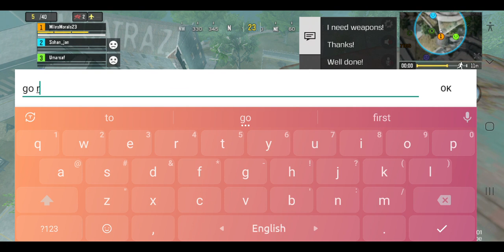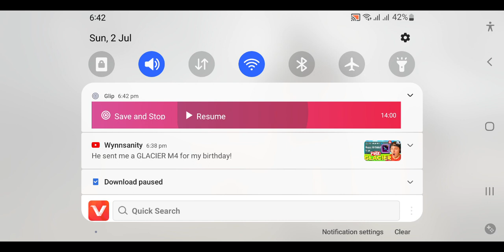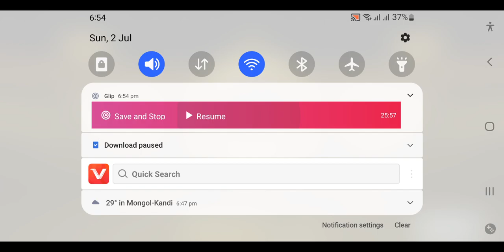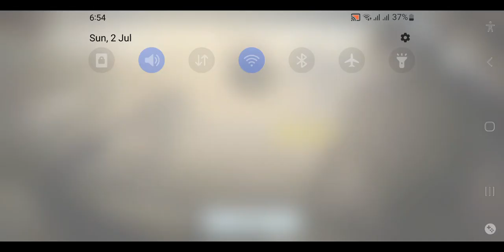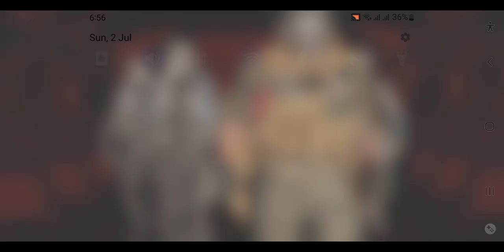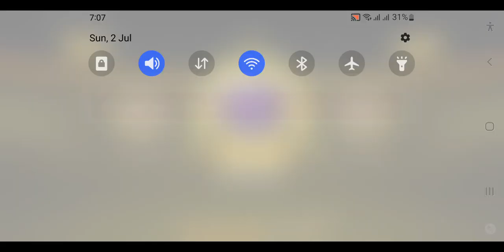Call of duty Mobile Chill Mood Alcatraz gameplay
im so sorry for not upload any video😭

by the way my game id
亗Dark么Cobra